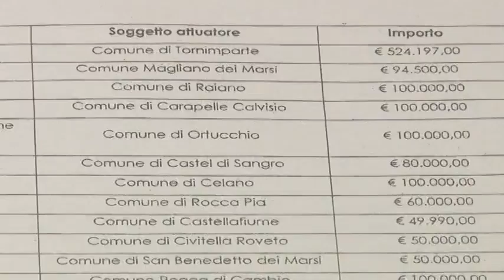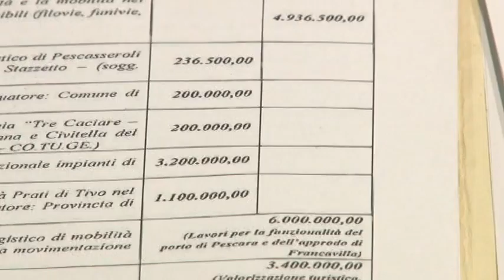Forza Italia sul Bilancio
L'approvazione del Bilancio regionale è stato raggiunto in tempi record, una approvazione che però non ha fatto mancare critiche e polemiche sulla gestione del Governo D'Alfonso. Forza Italia lo ha definito il "Bilancio senz'anima"